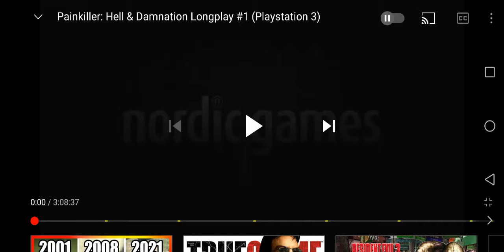Nordic Games The Farm 51 Unreal Engine PhysX By Nvida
Take From Painkiller Hell & Domination